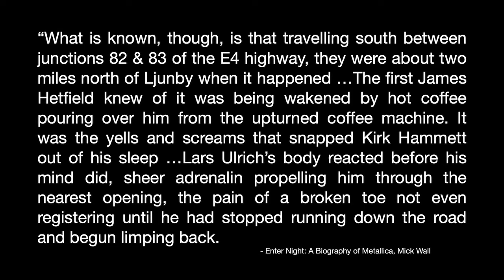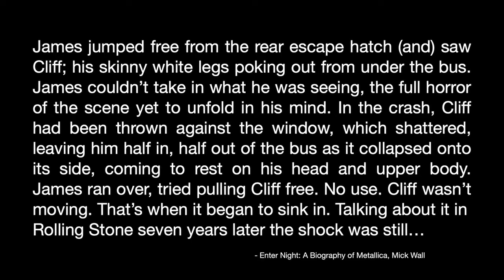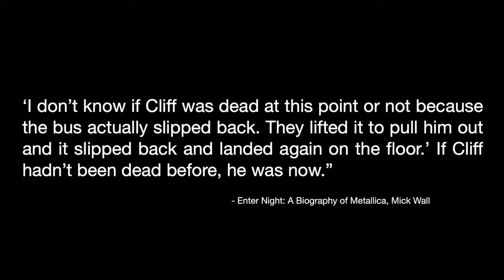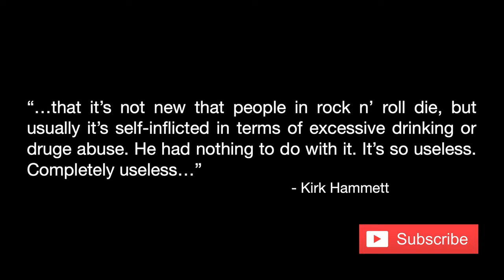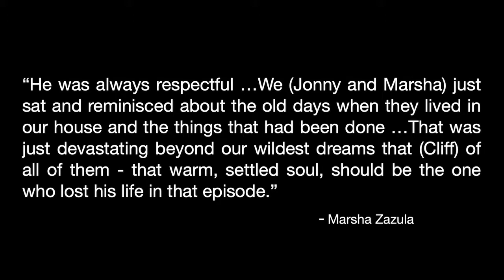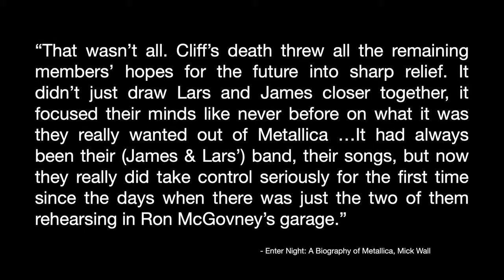CLIFF BURTON's Death Mini-Documentary ft. Metallica Producer Flemming Rasmussen (MOP, RTL, AJFA)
Clip from my interview with Metallica producer Flemming Rasmussen. Metallica's discography includes Kill 'Em All (1983), Ride the Lightning (1984), Master of Puppets (1986), ...And Justice for All (1988), Metallica (Black Album) (1991), Load (1996), Reload (1997), St. Anger (2003), Death Magnetic (2008), & Hardwired... to Self-Destruct (2016), as well as The $5.98 E.P. / $9.98 CD: Garage Days Re-Revisited (1987), Garage Inc (1998), S&M (1999) Some Kind Of Monster (2004), Lulu (Lou Reed) (2011), Beyond Magnetic (2011), S&M2 (2020) & various other recordings.

As of this posting, James Hetfield, Lars Ulrich, Kirk Hammett & Robert Trujillo are the band's current members. Dave Mustaine, Ron McGovney, Cliff Burton & Jason Newsted are former members.

Cheers,
Daniel